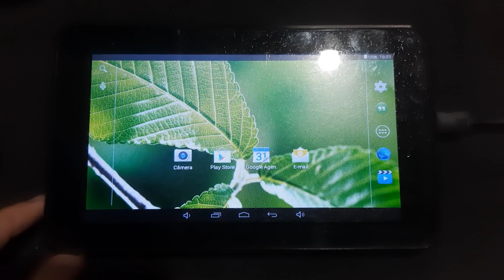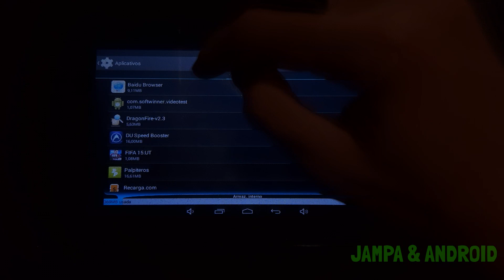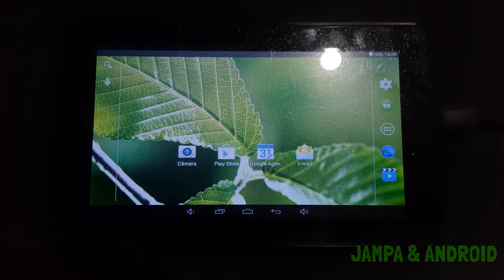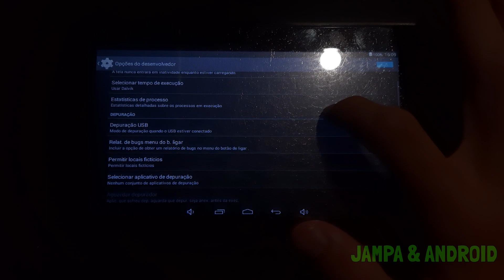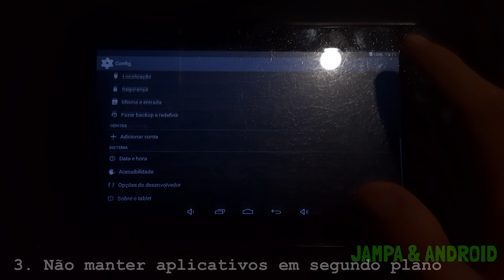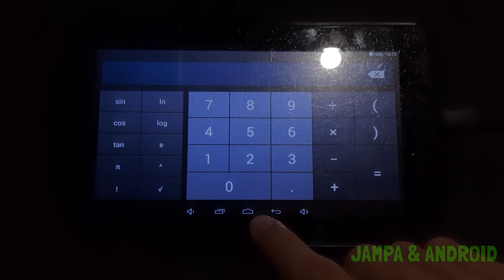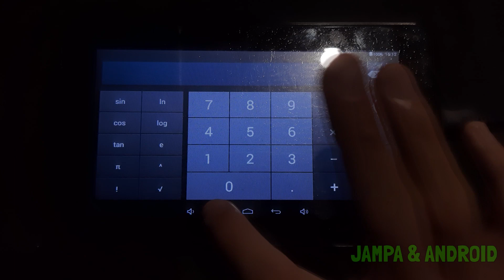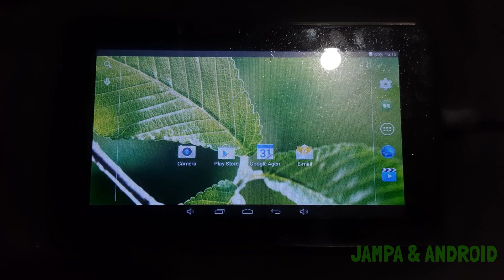Como deixar QUALQUER TABLET mais rápido? | Parte 2 | Ficou sem nenhum Lag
👑 Fala galera, neste vídeo estarei trazendo a parte 2 de um dos vídeos mais assistido aqui no canal. Agora trouxe algumas novas dicas.

✅ Dispositivo utilizado

Tablet Multilaser M7s

✅ Tables que recomendo:

🔖 Tablet Multilaser M7 3G Plus Quad Core 1GB de Ram Memória 32GB
🔖 Multilaser Tablet M8 4G
🔖 Tablet Multilaser M8 4G 32GB Tela 8 pol

✅ Considere se inscrever neste canal e ativar as notificações! Novos vídeos semanais!